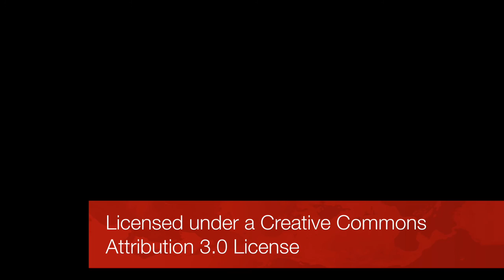Oncotarget: Cis-acting elements in 3′ UTR mediate post-transcriptional regulation of KRAS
Oncotarget published "Cis-acting elements in its 3′ UTR mediate post-transcriptional regulation of KRAS" which reported that the KRAS gene encodes a key signaling protein, and its messenger RNA contains an exceptionally long 3′ UTR; this suggests that it may be subject to a highly complex set of regulatory processes.

Using extensive deletion and mutational analyses combined with luciferase reporter assays, the research team has identified inhibitory and stabilizing cis-acting regions within the KRAS 3′ UTR that may interact with miRNAs and RNA-binding proteins, such as HuR.

Particularly, they have identified an AU-rich 49-nt fragment in the KRAS 3′ UTR that is required for KRAS 3′ UTR reporter repression.

In addition, they have identified another 49-nt fragment that is required to promote KRAS 3′ UTR reporter expression.

These findings indicate that multiple cis-regulatory motifs in the 3′ UTR of KRAS finely modulate its expression, and sequence alterations within a binding motif may disrupt the precise functions of trans-regulatory factors, potentially leading to aberrant KRAS expression.

Dr. Frank J. Slack from The Beth Israel Deaconess Medical Center at Harvard Medical School said, "Post-transcriptional gene regulation by RNA-binding proteins (RBPs) and non-coding RNAs, such as microRNAs (miRNAs), is critical for normal eukaryotic development and physiology."

In these ways, 3′ UTRs can mediate post-transcriptional gene regulation by acting as venues to coordinate interactions among various trans-regulatory factors and cis-acting 3′ UTR elements.

Due to its exceptionally long 3′ UTR length, the KRAS gene is presumed to be regulated at the post-transcriptional level through a highly complex interaction of cis-acting elements within its 3′ UTR.

An array of trans-regulatory factors - RBPs and miRNAs - known to regulate KRAS are often misexpressed in various types of cancer.

Through extensive deletion and mutational analyses of the KRAS 3′ UTR, they sought to identify key cis-regulatory regions within the KRAS 3′ UTR that interact with trans-regulatory factors.

The findings in this Oncotarget study suggest that KRAS is regulated through multiple cis-regulatory motifs in its 3′ UTR, which have the potential to interact with various RBPs and miRNAs.

The Slack Research Team concluded in their Oncotarget Priority Research Paper, "our findings provide evidence for the presence of multiple inhibitory and stabilizing cis-acting elements within the KRAS 3′ UTR. Two of these elements represent individual sequence fragments with the potential to interact with post-transcriptional regulatory factors, including miRNAs and RBPs. We identified the tumor suppressive miRNA, miR-185, to interact with the KRAS 3′ UTR via a 49-nt fragment and possibly via other regions as well, such as one miR-185 binding site about 500 bp away from the end of the 3′ UTR predicted by TargetScan. Interestingly, within the repressive 49-nt fragment, a SNP, rs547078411, resides at the first nucleotide of the predicted miR-185 target site, and a T-to-C somatic mutation was identified at chr12: 25362140 (Hg19) in a lung cancer study (COSU583) in the COSMIC database. The potential role of these nucleotide changes in tumorigenesis remains to be determined. Further exploration to determine how multiple cis- and trans-regulatory factors collectively cooperate to regulate KRAS will provide crucial insights into the 3′ UTR-dependent regulation of KRAS and will allow a more profound understanding of the mechanisms involved in KRAS-associated tumorigenesis."

Keywords - KRAS, 3′ UTR, post-transcriptional regulation, microRNAs (miRNAs), miR-185

About Oncotarget

Oncotarget is a biweekly, peer-reviewed, open access biomedical journal covering research on all aspects of oncology.

or connect with

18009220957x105